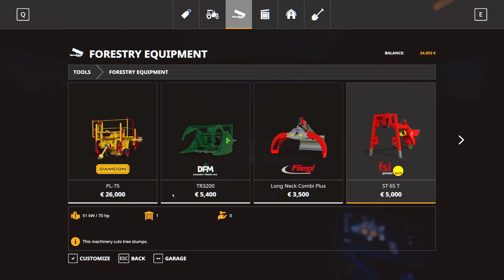PUILLA RAHAA JA MUUTA LOGISTIIKKAA - No man's land 8. (FS19)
Tässä jaksossa PALJON TIMELAPSEA!
Valtra G-sarjalainen tosi toimissa keslan tukkikärryn edes!

Ostamalla yllä olevista linkeistä FS22, tuet mun toimintaani! (Ei maksa sulle extraa!)

💌FANIPOSTI OSOITETIEDOT ---
Miika Soini
Poste restante
61550 Orismala

👕FANITUOTTEITA!!! ---